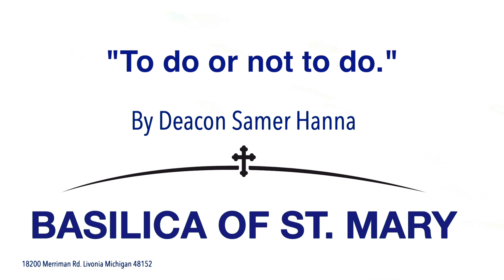"To do or not to do." By Deacon Samer Hanna.